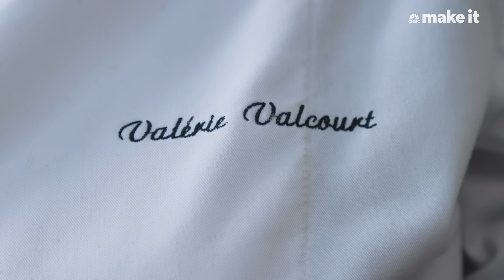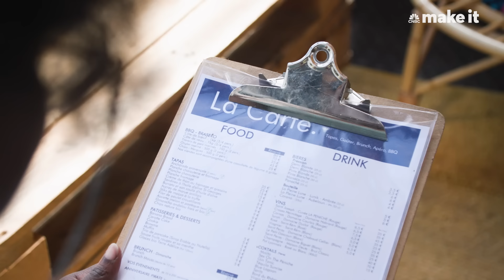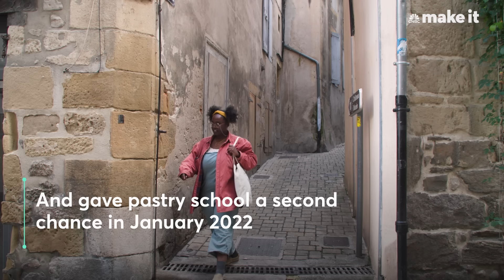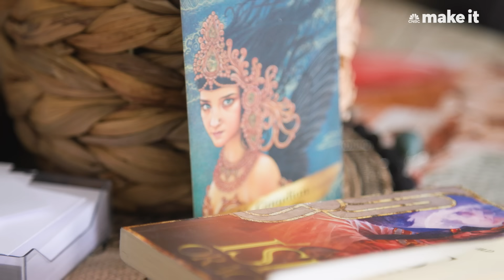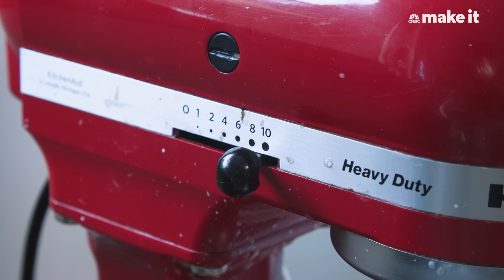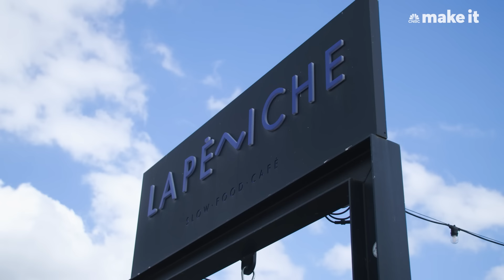I Quit My Tech Job In The U.S. — Now I Earn $30K Baking Pastries In France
Valerie Valcourt, 34, earns $30,000 a year as a pastry assistant in Tournon-sur-Rhône, a village in eastern France. She moved from the U.S. to France in 2022 to attend pastry school.

This is an installment of CNBC Make It's Millennial Money series, which profiles people across the globe and details how they earn, spend and save their money.

Produced and Edited by: Valentina Duarte
Managing Producer: Beatriz Bajuelos
Supervising Producer: Jessica Leibowitz
Camera: Luis Carballo
Animator: Elham Ataeiazar
Reporter: Jennifer Liu
Additional Footage: Valerie Valcourt

Want to be a successful, confident communicator? Take CNBC’s new online course Become an Effective Communicator: Master Public Speaking. We’ll teach you how to speak clearly and confidently, calm your nerves, what to say and not say, and body language techniques to make a great first impression.

I Quit My Tech Job In The U.S. — Now I Earn $30K Baking Pastries In France | Millennial Money